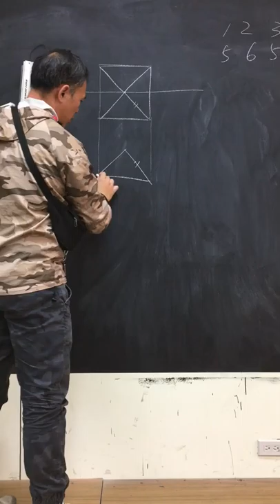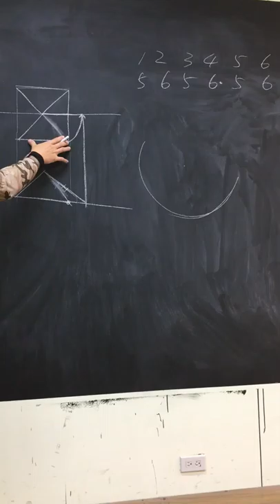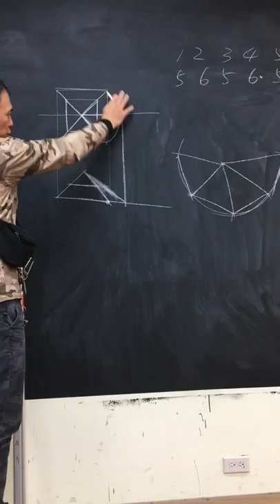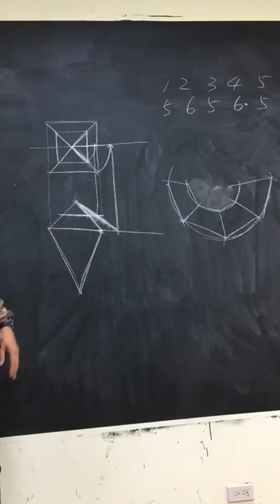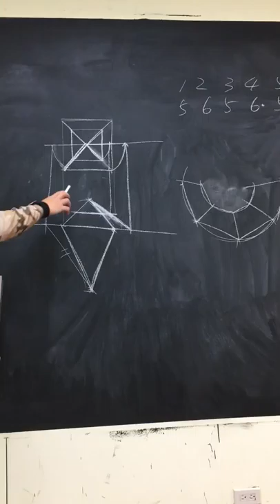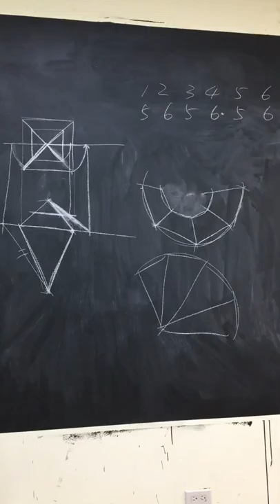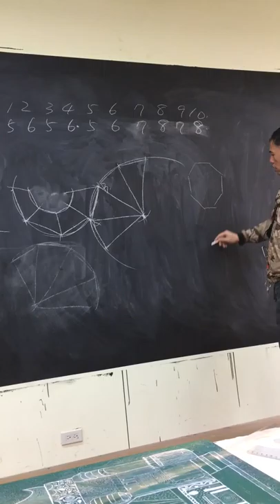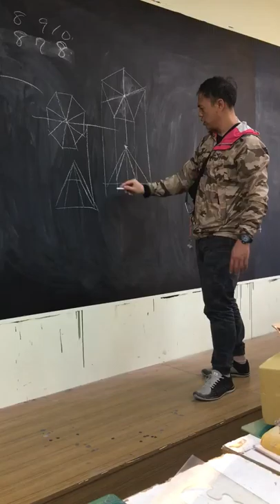圖學天王鑽石包裝解說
分